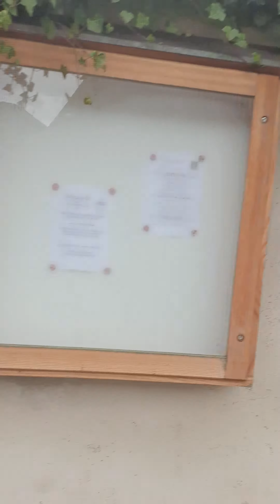เที่ยวเมือง Hallstatt ประเทศออสเตรีย ep.8